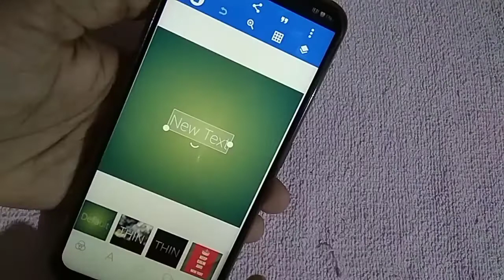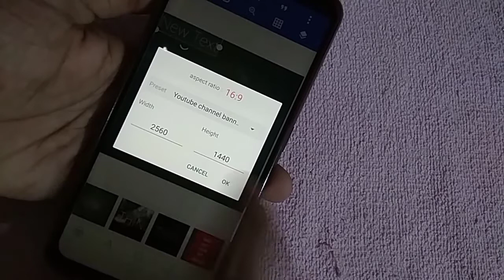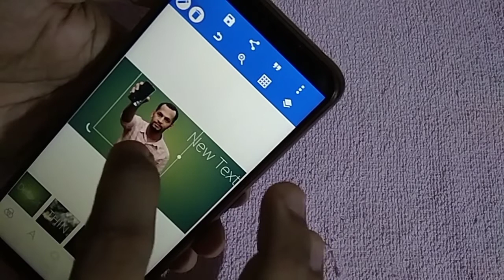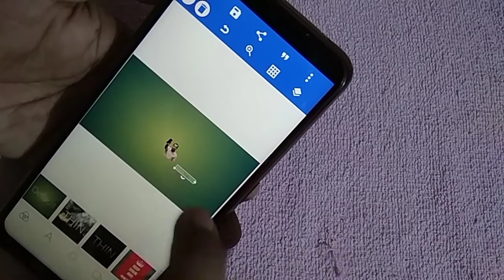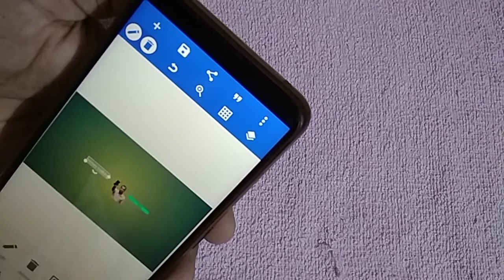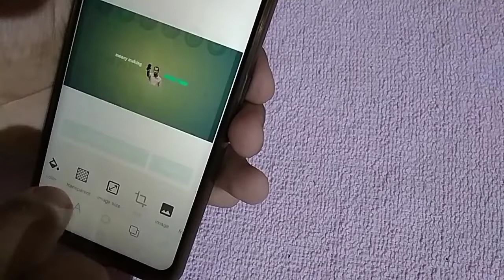How to create YouTube channel Art// എങ്ങനെ YouTube ചാനൽ ആർട് create ചെയ്യാം//Malayalam Tutorial 2020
How to create YouTube channel art /Malayalam Tutorial..

സംസാരത്തിൽ പിശക് ഉണ്ടേൽ ക്ഷമിക്കണെ..🙏🙏🙏

Any dout please comment